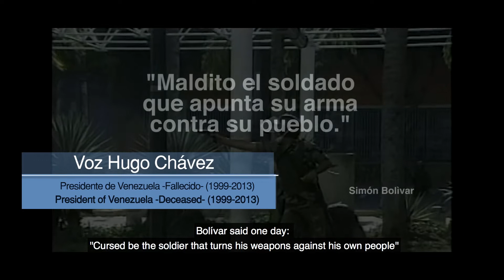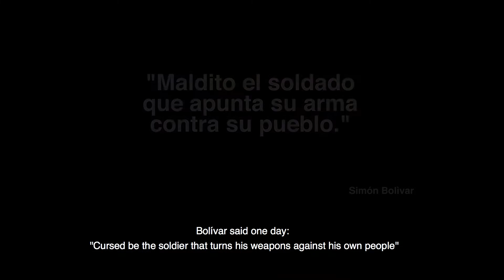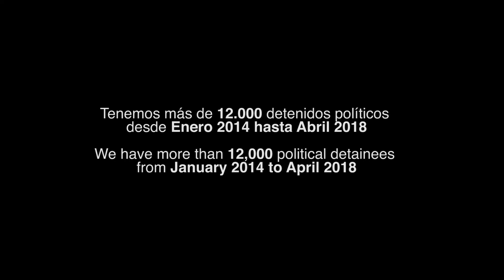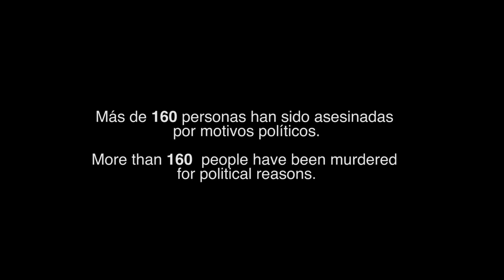Que Se Haga Justicia (documental corto)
Corto del Documental "Que Se Haga Justicia", la historia del Foro Penal